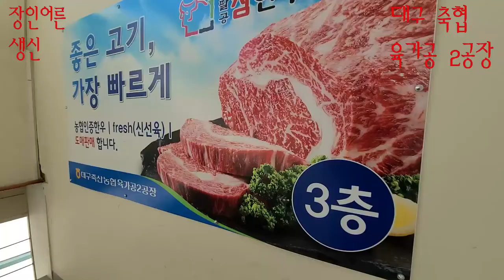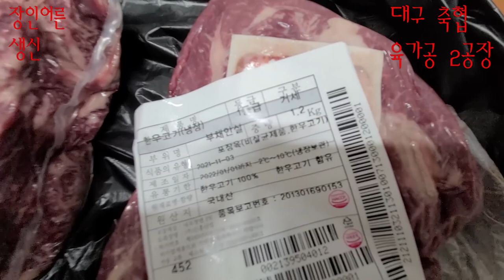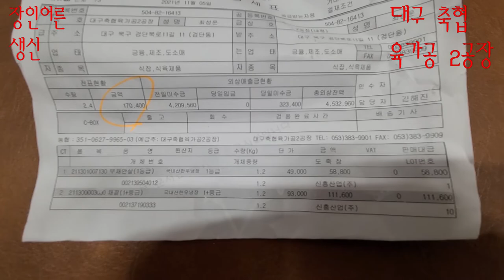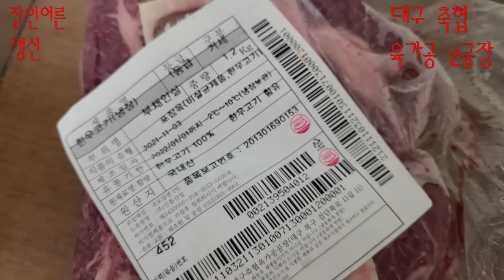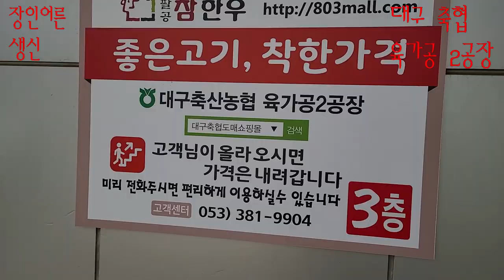대구 축협 육가공 2공장 - 소고기 돼지고기 부위별 도매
대구 유통단지  끝   우편 집중국 안쪽에 육가공 도매를 하는
축협 가공 공장이 있는데, 일반인도 가서 고기를 구입할 수 있네요.
한우 특수 부위등을 진공 포장해서 단가별로 판매 하는데  신선 저렴합니다. 매우